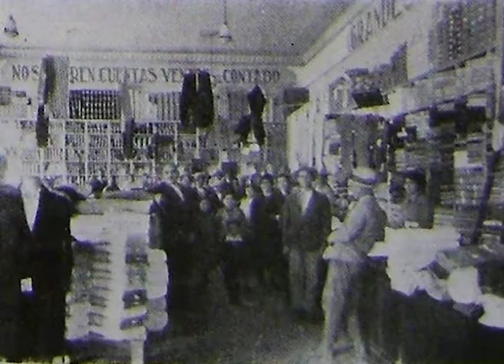LLEGARON Y SE QUEDARON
Se realizará este fin de semana un evento para celebrar el Día del Inmigrante, concretamente será el día sábado a las 15hs, en Plaza Francia.